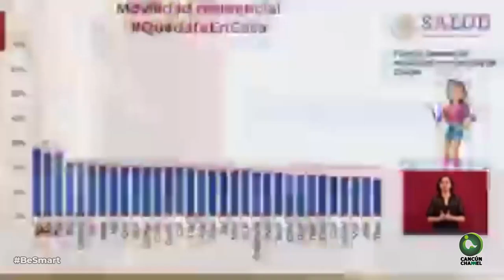EL 30% DE LOS QUINTANARROENSES HA RESPETADO EL QUEDATEENCASA